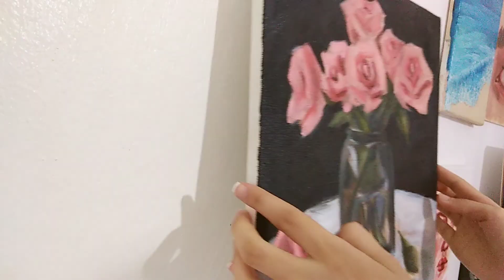A day in my life 🌱 becoming full time artist🌙 oil paint with me,🍒 finding inspiration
Hello everyone 🥀
I hope you all doing amazing🌹 it's a dreamy art vlog and cozy 🌙.. All week i painting but I'm soo happy for the result, it's really amazing, 😍so yeah I hope you enjoy it as much as I enjoyed painting him^o^
have a nice day my lovely people 💕

Enjoy this little and dreamy art vlog. 🙌🏻